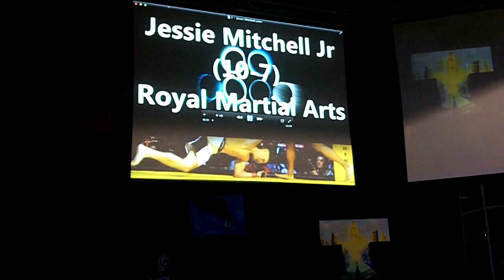Jessie Mitchell Jr vs Kenny Gaudreau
Warrior Fighting Challenge 17 for the 170lb welterweight Title.